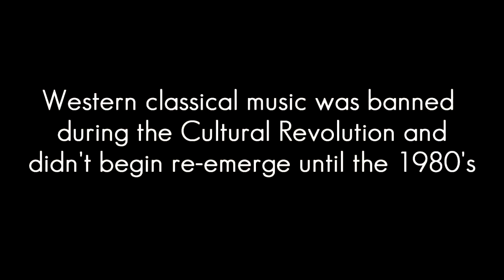Jenny Q Chai on Nov 4, 2012: Full Interview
Wolf Notes & WWFM present:
An interview with pianist Jenny Q Chai, before her concert at Le Poisson Rouge, Nov 4, 2012.

Hear Wolf Notes on WWFM - The Classical Network. 11pm, Mondays wwfm.org.